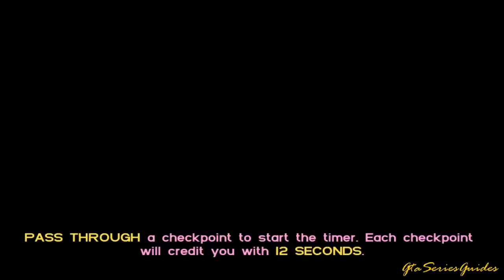Cone Crazy - GTA: Vice City Side-Mission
A walkthrough of the Cone Crazy side mission from Grand Theft Auto: Vice City

Location: Ocean Beach

Reward: $200